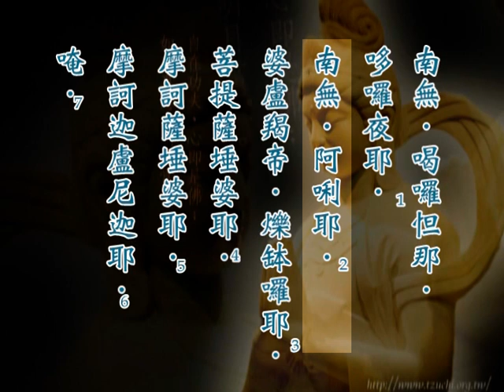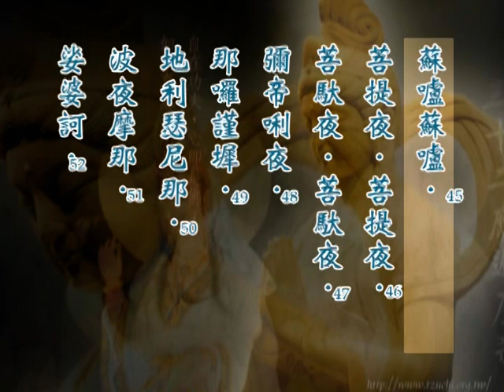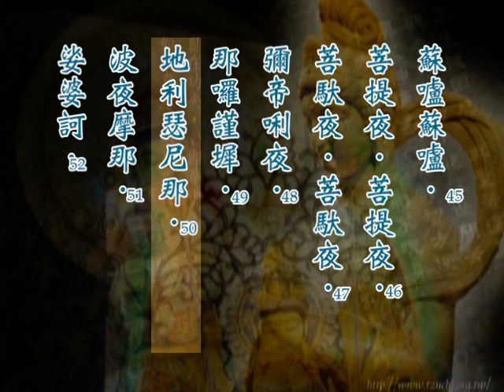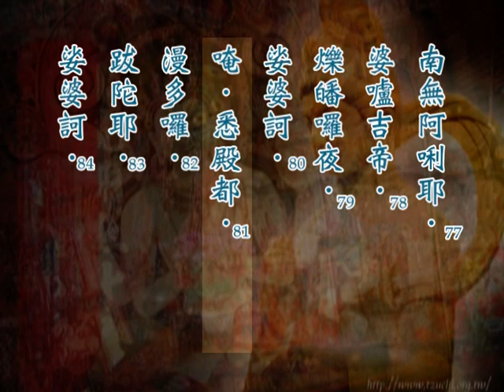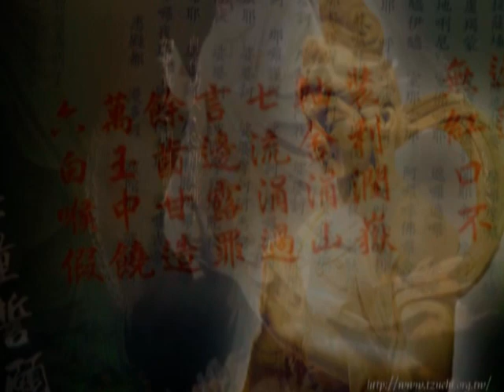《大悲咒》大悲咒道證法師梵音教學1